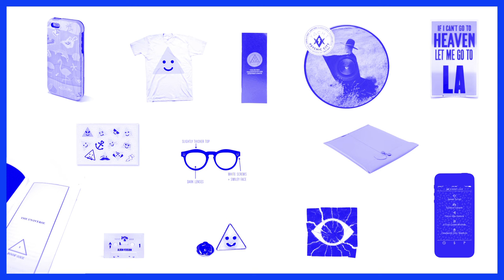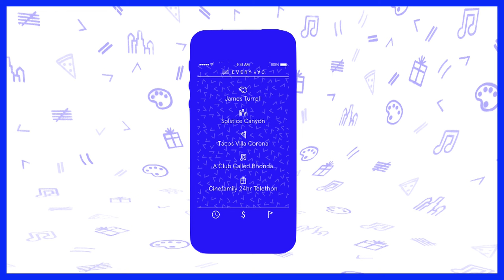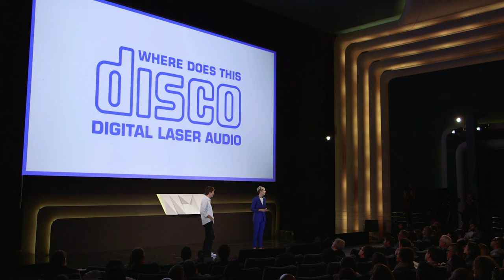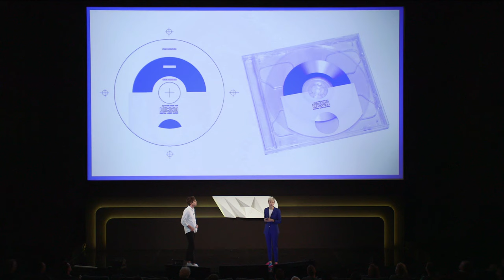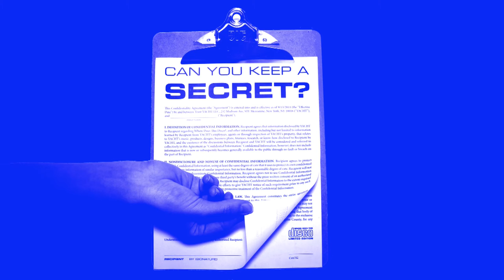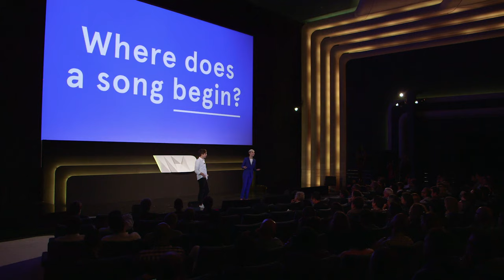WIRED by Design: A Band's Obsessive Ode to the Compact Disc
Producer: Editor in Chief - Scott Dadich, Creative Director - Billy Sorrentino, and Senior Producer - Sowjanya Kudva
Editor: Junho Kim